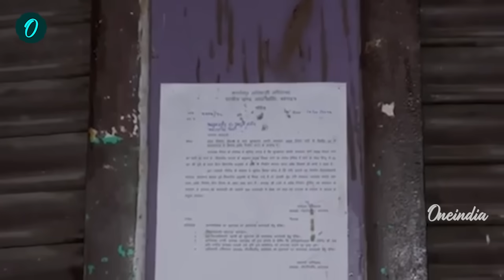Bahraich Violence: बरहाइच में Bulldozer Action पर Akhilesh Yadav ने CM Yogi को घेरा | वनइंडिया हिंदी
Bahraich Violence: बहराइच हिंसा (Bahraich Violence) को लेकर अब योगी सरकार बुलडोजर एक्शन (bulldozer Action) की तैयारी कर रही है. जिसे लेकर मुस्लिम (Muslims) समाज नाराज है. इस बीच सीएम योगी सरकार की बुलडोजर नीति (Bulldozer Action in Bahraich) को लेकर सपा चीफ अखिलेश (Akhilesh Yadav) ने फिर सवाल उठाया है.